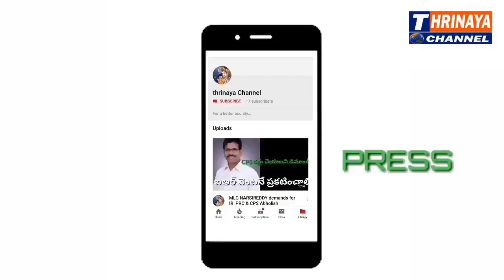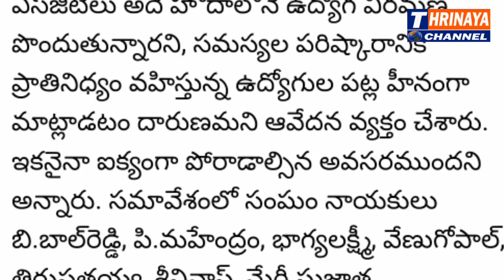Do not delay PRC in the Name of Economic Recession -TSUTF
We Provide Full Information to Telangana & Other Govt Employees in this Channel.